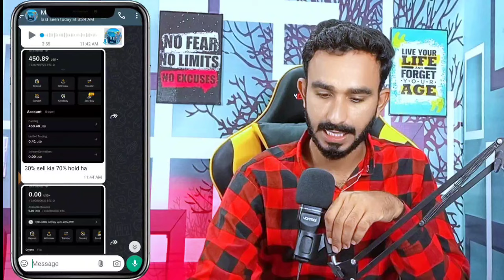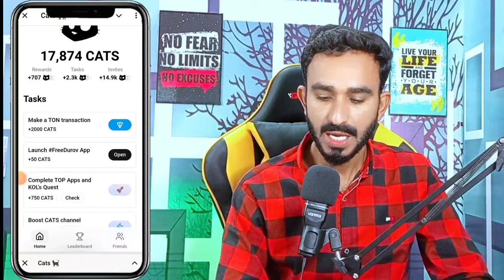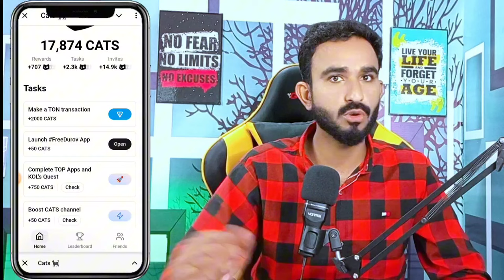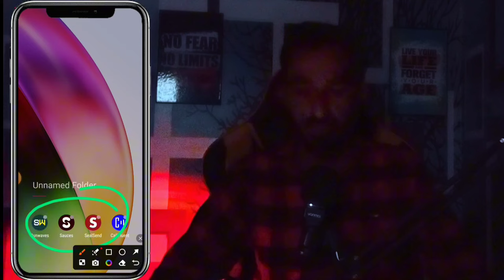New Next Authentic Project After Dogs || Cats Airdrop All Details step by step || Earn money online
Cats Airdrop All Details
Cats update today
Cats mining project
Cats mining App
Cats New Update
Cats real Or fake
Cats update today
Today cats update
New Authentic Airdrop after dogs is Cats